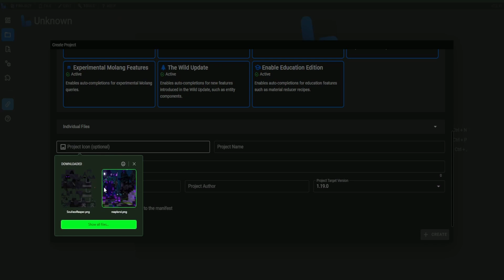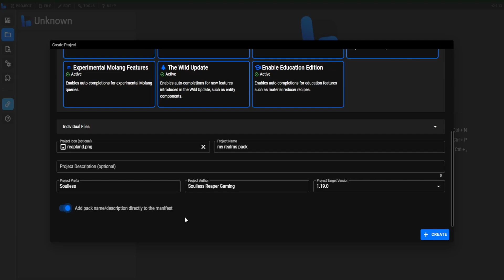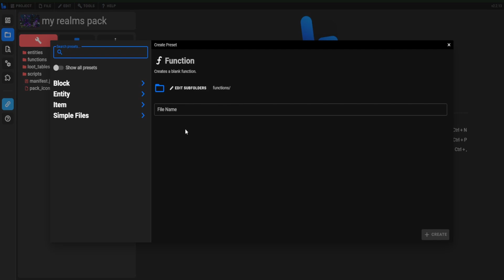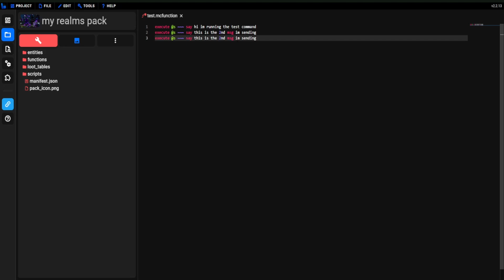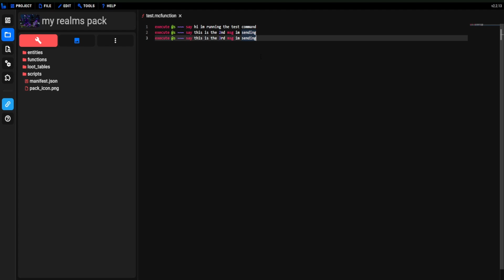How To Make A Minecraft Realm Part 1: Your 1st Function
Use This Link To Get Bridge 2.0

MinecraftRealmsMCBEHow to minecraftMinecraft functionsMCBE Packs